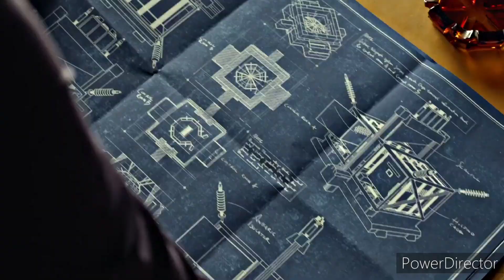Lyra Belacqua (His Dark Materials) - Live My Life